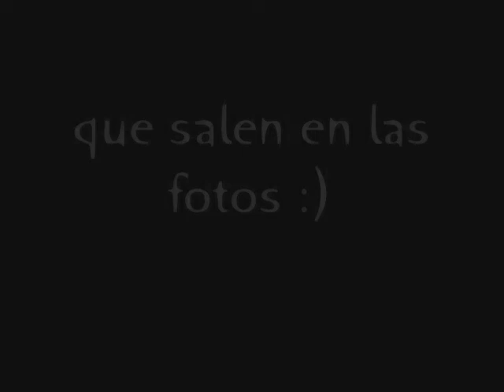Caretones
Son los caretos que salen cuando t sacan de improvisto..o en algun dia que no estás fotogénico, o simplemente los caretos que pones cuando estas de cachondeo. Son mi gente y yo..espero que os guste xD